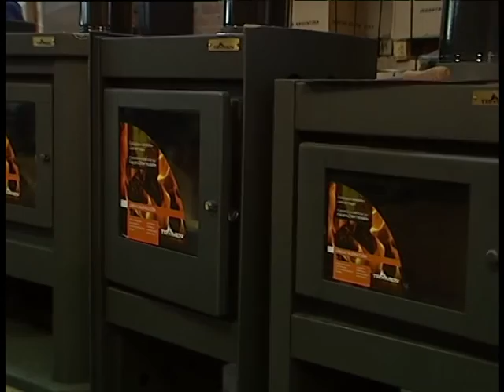TENDENCIA CTV ESTUFAS Y SALAMANDRAS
En esta calida entrevista realizada en Agroveterinaria Adolfo podrás conocer otra alternativa  para calefaccionar tu casa.